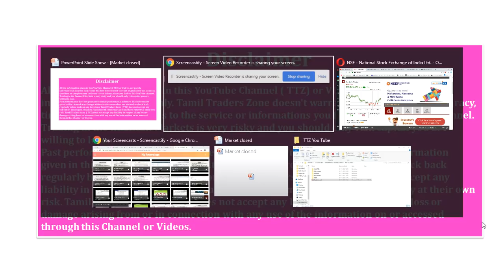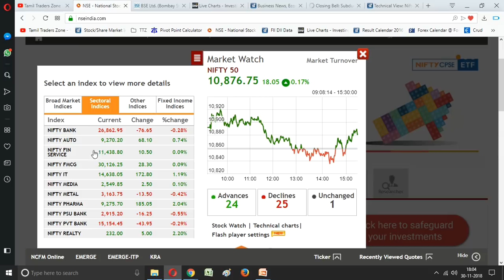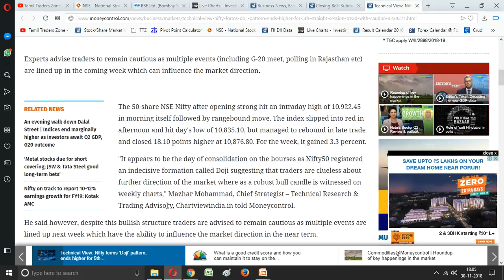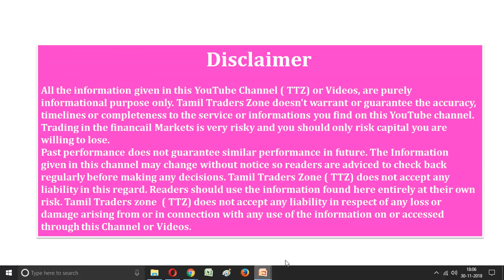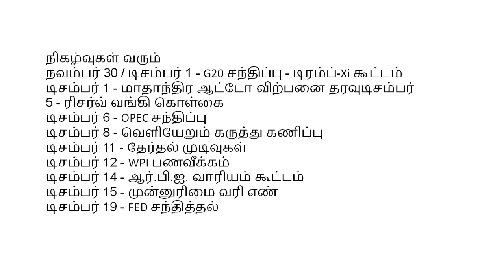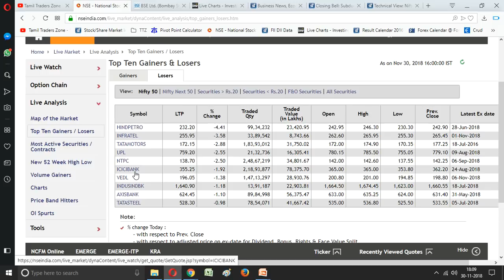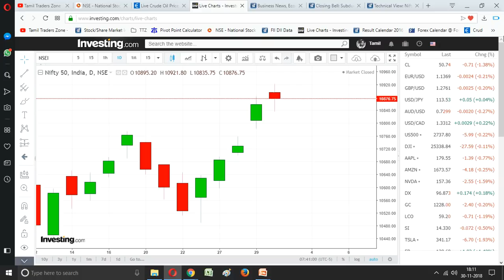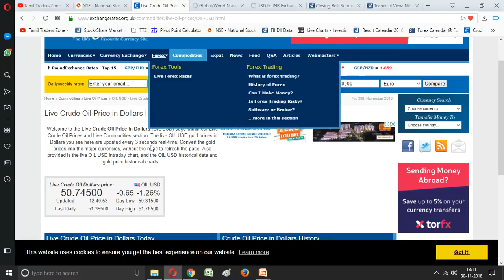இந்த வாரத்தின் உச்சியை தொட்ட NIFTY /ABOUT G 20 MEET /30.11.2018 post market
Market at Close: Benchmark indices ended marginally higher on Friday, but the Nifty could not hold on to 10,900 level.

This is fifth consecutive day gain recorded by the indices.

The Sensex was up 23.89 points at 36194.30, while Nifty was up 22.10 points at 10880.80. About 1278 shares have advanced, 1310 shares declined, and 146 shares are unchanged.

Among the sectors pharma and IT space outperformed the other indices with 1-2 percent gain, while bank, infra, metal and energy stocks have underperformed.

நிகழ்வுகள் வரும்
நவம்பர் 30 / டிசம்பர் 1 - G20 சந்திப்பு - டிரம்ப்-Xi கூட்டம்
டிசம்பர் 1 - மாதாந்திர ஆட்டோ விற்பனை தரவு
டிசம்பர் 5 - ரிசர்வ் வங்கி கொள்கை
டிசம்பர் 6 - OPEC சந்திப்பு
டிசம்பர் 8 - வெளியேறும் கருத்து கணிப்பு
டிசம்பர் 11 - தேர்தல் முடிவுகள்
டிசம்பர் 12 - WPI பணவீக்கம்
டிசம்பர் 14 - ஆர்.பி.ஐ. வாரியம் கூட்டம்
டிசம்பர் 15 - முன்னுரிமை வரி எண்
டிசம்பர் 19 - FED சந்தித்தல்

Saranya
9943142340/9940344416